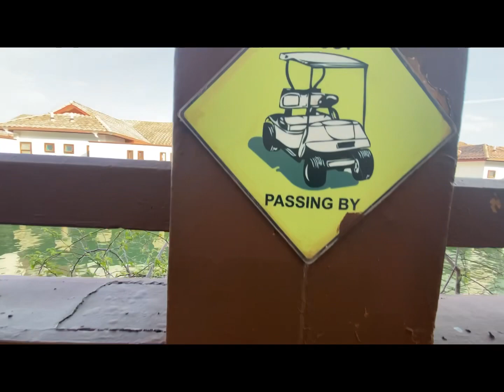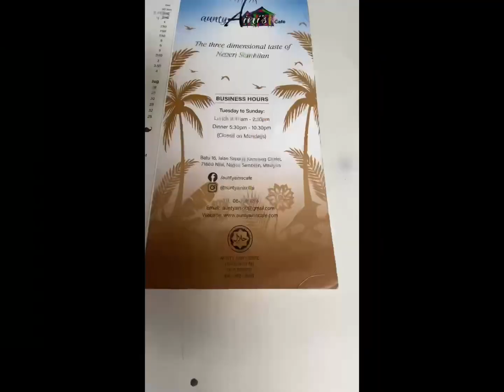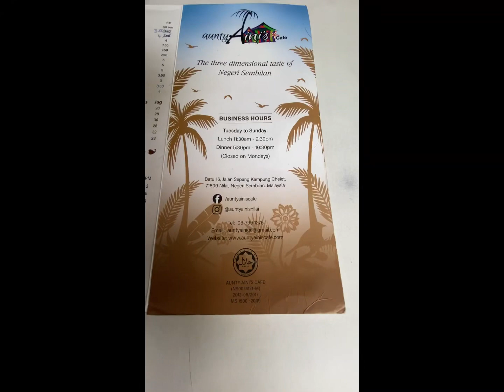Staycation at Grand Lexis, Port Dickson, Malaysia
Facilities:
Free Wi-Fi in all rooms
Breakfast Includes
Wi-Fi in public areas
Fitness centre
Game room
Karaoke
Bar
Spa
Private Pool
Public Pool
Garden